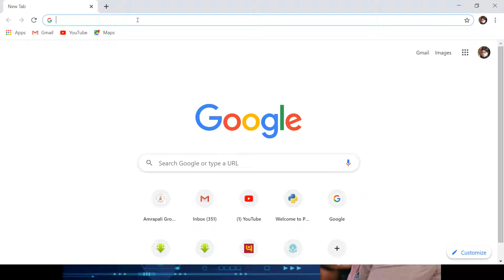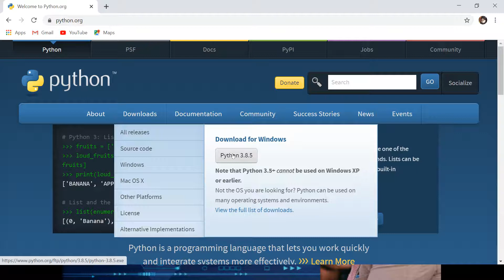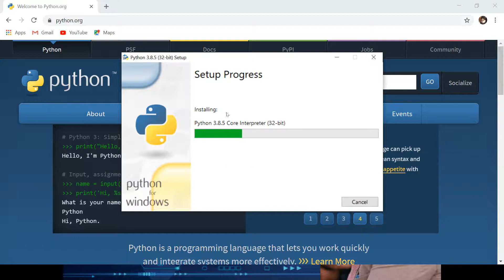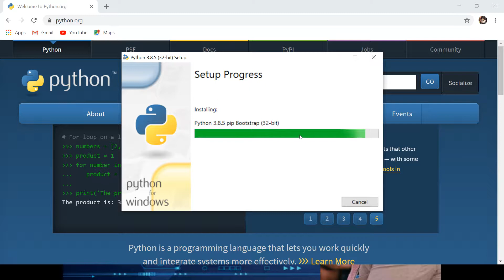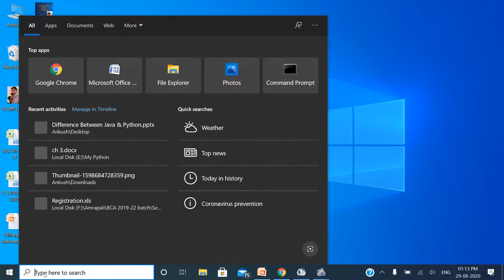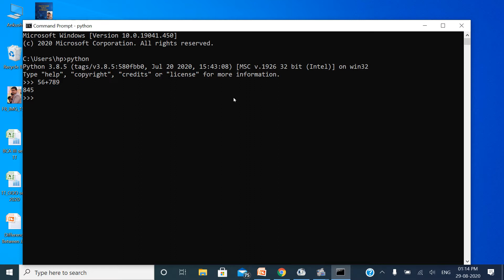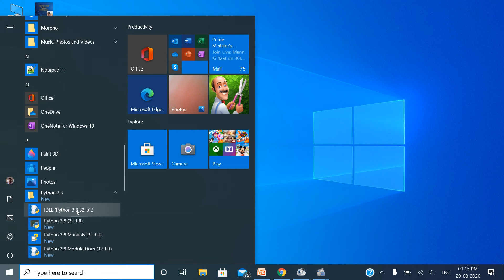How to install Python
This lecture is about installation of Python in Windows environment.